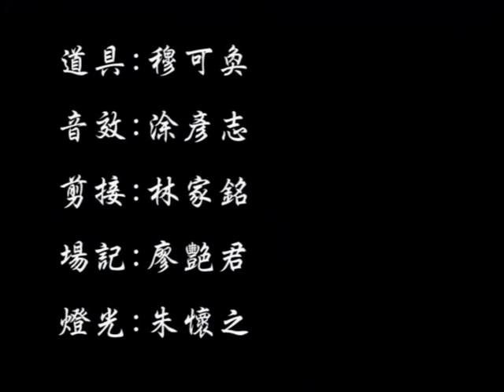衝動海尼根-創意短片-YouTube拍片賺錢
一群年輕人在沙灘上玩耍、運動
烈日當空
汗流浹背
口渴極了
這時兩位同學如同救世主般
從海裡而來
抬來了一箱海尼根
好極了
人手一瓶
卻沒有開瓶器
這時大家除了痛扁失職的同學以外
各顯神通企圖打開酒瓶
可是 都失敗了
甚至螃蟹哥也賠上了一隻鉗子
正當萬念俱灰的時候
一位美女出現了
這時大家看傻了眼
想不到
海尼根也一瓶瓶的噴開了
但是
喂
同學們別衝動啊
管住你們的小弟弟啊

ps
這種製作風格其實很適合現在的網路短片
拍片賺錢不是夢